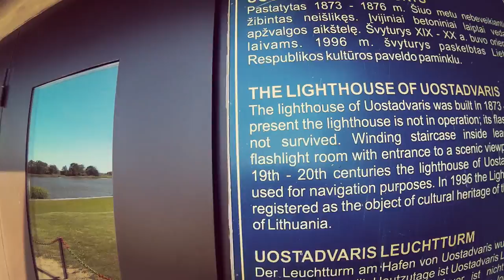COWS AND MILK | LITHUANIA | VLOG #12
This is my twelve Vlog. As usual we went to collect our holy water from the fountain of youth in Uostadvaris. I show you my crib in Rusne and we take a trip to Sysgiriai to take a look at some good ol' cows but ended up stepping on cow dong. Atleast I tried fresh milk straigh out from the cow! Mmm.